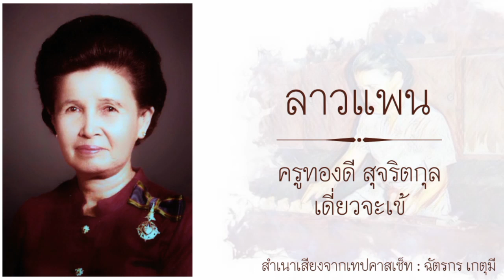ลาวแพน : ครูทองดี สุจริต​กุล​ เดี่ยวจะเข้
จะเข้ : ครูทองดี สุจริต​กุล
เครื่องประกอบจังหวะ : ทีมงานครูสุ​วิทย์​ บวร​วัฒนา
ควบคุมการบรรเลง : ครูสุ​วิทย์​ บวร​วัฒนา
อำนวยการผลิต : วราห์ วร​เวช​ (นายแพทย์​ว​ราวุธ​ สุ​มา​วงศ์)​
บันทึกเสียงเมื่อ : ๒๖ มีนาคม ๒๕๒๔

- ประวัติครูทองดี สุจริต​กุล​ -
     ครูทองดี สุจริตกุล เกิดเมื่อวันพุธ แรม ๘ ค่ำ เดือน ๖ ปีชวด ตรงกับวันที่ ๘ พฤษภาคม พ.ศ.๒๔๕๕ ที่อำเภอดำเนินสะดวก จังหวัดราชบุรี บิดาชื่อ บุญชัย มารดาชื่อ เก็บ มีอาชีพทำสวน กำพร้ามารดาตั้งแต่อายุได้ ๙ ปี มีพี่น้องร่วมบิดามารดาเดียวกันหลายคน ชื่อ ทองใบ ทองอยู่ และกิมเช็ง โดยไม่มีใครเป็นนักดนตรี
     เมื่อมารดาถึงแก่กรรมแล้ว ครูทองดีได้เข้ามาอยู่ในอุปถัมภ์ของพระสุจริตสุดา พระสนมเอกในพระบาทสมเด็จพระมงกุฎเกล้าเจ้าอยู่หัว (รัชกาลที่ ๖) ตั้งแต่อายุยังไม่ถึง ๑๐ ปี จึงได้หัดเครื่องสายมาพร้อมๆ กับนักดนตรีหญิงของพระสุจริตสุดา อาทิ ครูประคอง พุ่มทองสุก (นิภา อภัยวงค์) ครูทองสุก สุทธิพิณฑุ ครูแนบ เนตรานนท์ ครูสุมิตรา สิงหลกะ (สุมิตรา สุจริตกุล) ครูลมหวล สุจริตกุล ครูอำไพ สุจริตกุล ครูฉลวย รัตนจันทร์ (ฉลวย จิยะจันทน์)
     โดยเริ่มทำหน้าที่เป็นผู้ตีโทนรำมะนาประจำวงเครื่องสาย ต่อมาได้เป็นผู้เล่นจะเข้ประจำวง โดยมีครูชุ่ม กมลวาทิน พระสรรเพลงสรวง (บัว กมลวาทิน) และพระประณีตวรศัพท์ (เขียน จักรวาทิน) เป็นครูผู้ฝึกสอน นับเป็นนักดนตรีของวงเครื่องสายคณะนารีศรีสุมิตรมาแต่ดั้งเดิม
     นอกจากจะเรียนดนตรีแล้ว ยังมีฝีมือในการเย็บปักถักร้อย และฝีมือในการจัดดอกไม้สด ดอกไม้ประดับต่างๆ เคยเดี่ยวจะเข้ถวายหน้าพระที่นั่งและเคยอัดแผ่นเสียงพระราชนิพนธ์ในพระบาทสมเด็จพระมงกุฎเกล้าเจ้าอยู่หัว กับคณะนารีศรีสุมิตร
     ครูทองดีได้สมรสกับ นายเอนก สุจริตกุล ซึ่งเป็นลูกพี่ลูกน้องชั้นเดียวกันกับพระสุจริตสุดา เมื่อ พ.ศ. ๒๔๗๗ มีบุตรเพียงคนเดียวชื่อ สุดาวดี เรียนอยู่ที่วิทยาลัยนาฎศิลป์
     พ.ศ.๒๔๙๘ เริ่มเป็นครูสอนในวิทยาลัยนาฎศิลป์ กรมศิลปากร ทำหน้าที่สอนจะเข้และได้ร่วมมือกับครูประสิทธิ์ ถาวร ควบคุมฝึกซ้อมนักเรียนวิทยาลัยนาฎศิลป์ จัดแสดงมหาดุริยางค์ไทย ประสบผลสำเร็จอย่างดี
     ครูทองดี สุจริตกุล ได้รับการยกย่องเชิดชูเกียรติเป็นผู้มีผลงานดีเด่นทางวัฒนธรรมสาขาศิลปะการแสดง (ดนตรีไทย) ประจำปี พ.ศ.๒๕๓๘
     ครูทองดี สุจริตกุล ได้ถึงแก่กรรม เมื่อวันที่ ๘ สิงหาคม ๒๕๕๐ เวลา ๑๕.๕๕ น. ณ โรงพยาบาลสมเด็จพระปิ่นเกล้าฯ กรุงเทพ ด้วยโรคปอดอักเสบติดเชื้อ สิริรวมอายุได้ ๙๕ ปี ๓ เดือน.
(ที่มา : บล๊อกมิวสิคทิงนองนอย ดอทคอม)

- ลาวแพน -
     ลาวแพนเป็นเพลงที่นักดนตรีนิยมนำมาบรรเลงเป็นเพลงเดี่ยวอวดฝีมือกันมากเพลงหนึ่ง ประวัติเดิมนั้นเล่ากันว่า เพลงนี้มีต้นเค้ามาจากเพลงที่นิยมร้องเล่นกันในหมู่เชลยชาวลาวที่ไทยกวาดต้อนมาจากเมืองเวียงจันทร์ในสมัยตอนต้นๆ ของยุครัตนโกสินทร์ ท่วงทำนองเพลงนี้มีทั้งความอ่อนหวานรำพึงรำพันและโศกเศร้าระคนกัน จะเห็นได้จากเนื้อร้องเดิมที่บรรยายถึงความยากลำบากทุกข์ระทมใจที่ต้องจากบ้านเมืองมาอยู่ในต่างแดน
     ต่อมานักดนตรีไทยเห็นว่าเพลงนี้มีท่วงทำนองแปลกไพเราะน่าฟังจึงนำมาปรุงแต่งเสียใหม่ให้เข้ากับอรรถรสของบทเพลงไทยที่มีสำเนียงลาว และเนื่องจากเค้าโครงของเพลงนี้มีลักษณะพิเศษที่เปิดโอกาสให้ปรุงแต่งท่วงทำนองที่แปรเปลี่ยนไปได้มากมายหลากหลายรูปแบบ จึงมีการคิดประดิษฐ์ทางเพลงที่แตกต่างกันออกไปหลายแนวทางด้วยกัน
     เมื่อรวมกับการที่นำเพลงลาวแพนไปบรรเลงด้วยเครื่องดนตรีต่างชนิดกันยิ่งทำให้แนวทางการบรรเลงมีความแตกต่างกันมากยิ่งขึ้น อย่างไรก็ดีท่วงทำนองส่วนใหญ่นั้นยังคงมีเอกลักษณ์ที่คล้ายคลึงกันอยู่มาก เช่นตอนท้ายเพลงจะต้องมีการบรรเลงด้วยท่วงทำนองที่สนุกสนานเร้าใจที่เรียกกันว่า "ออกซุ้ม" ก่อนที่จะจบการเดี่ยว.
(ที่มาประวัติ : นัยยรินทร์ ชัยพัชรานนท์)​

ที่มาภาพ : อาจารย์​อานันท์​ นาค​คง​

เทปคาสเซ็ท​ สามขลุ่ยไทย ชุด นกเขาขะแมร์
โรต้า จัด​จำ​หน่าย,  Lotus VT.๐๖

เพื่อการเผยแพร่อนุรักษ์​เพลงไทย​ใน​การศึกษา​ มิได้มีเจตนาละเมิดลิขสิทธิ์และแสวงหารายได้